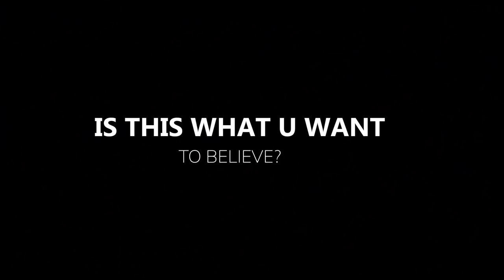UGANDA'S TOP 10 MOST POWERFUL WEAPONS YOU HAVE NEVER SEEN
Are you ready to witness the might of the Uganda People's Defence Force (UPDF)? Get ready for an adrenaline-pumping ride as we take you on a journey through UPDF's top 10 most powerful weapons. From small arms to artillery, armored vehicles to aircraft, this countdown will showcase the advanced weaponry that makes UPDF one of the most formidable military forces in Africa.

With expert analysis and rare footage, this video will give you an in-depth look at the incredible capabilities of UPDF's arsenal. You'll see how their weapons stack up against other militaries in the world, and get a sense of the impressive range and firepower that they possess.

This video is not just for military enthusiasts; it's for anyone who wants to understand the importance of a strong defense force. UPDF's weapons have been designed to protect the country's sovereignty and citizens from external threats. By learning about these weapons, you'll gain a deeper appreciation for the role that UPDF plays in keeping Uganda safe.

Don't miss out on this exclusive look at UPDF's top 10 most powerful weapons. Join us on this explosive journey through the arsenal of one of Africa's most powerful militaries.